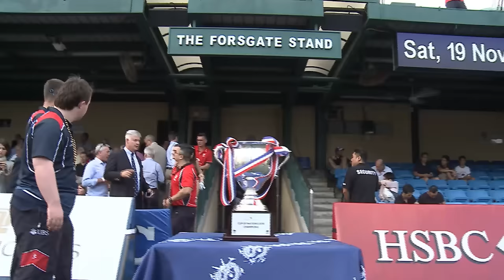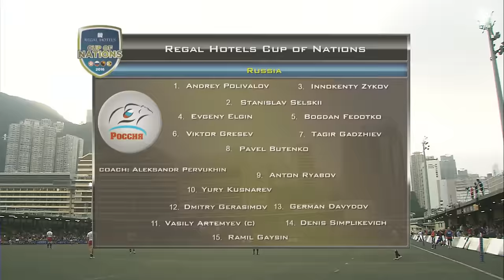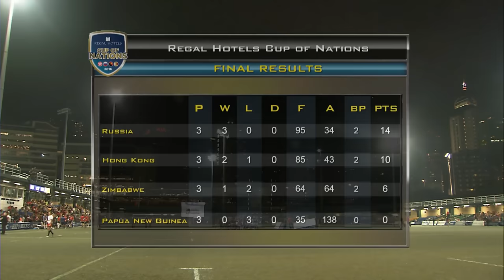Regal Hotels Cup of Nations - Hong Kong vs Russia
Live action of the Regal Hotels Cup of Nations - Hong Kong vs Russia from Hong Kong Football Club